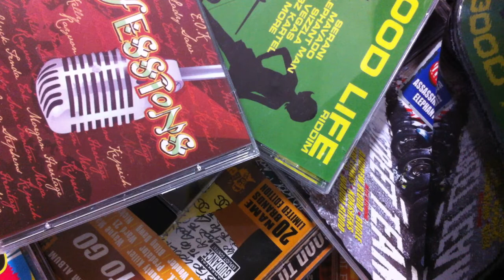MAJOR RIDDIM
MAJOR RIDDIM.  J. Boog.  Cecile. Sean. Paul. Reggae. Mix.   with the Ustream Mobile App